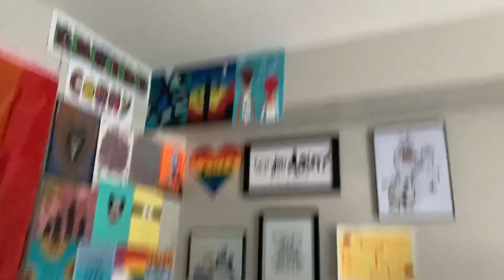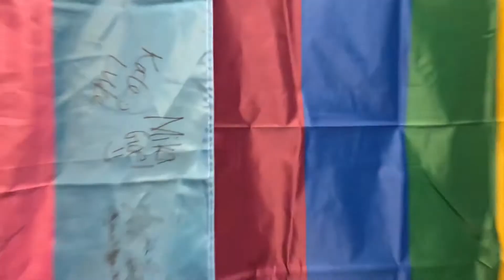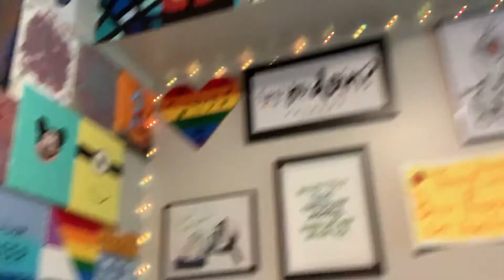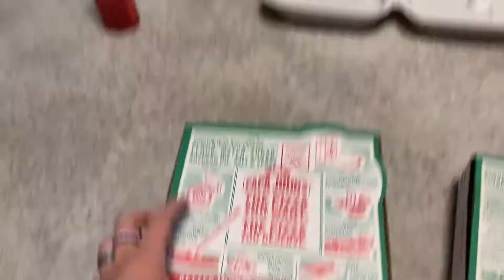First Week of Classes